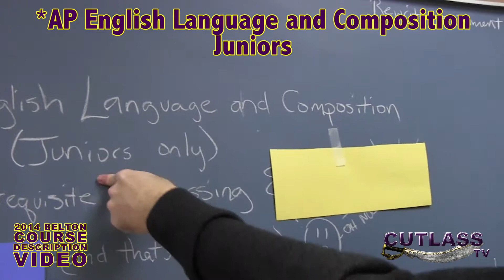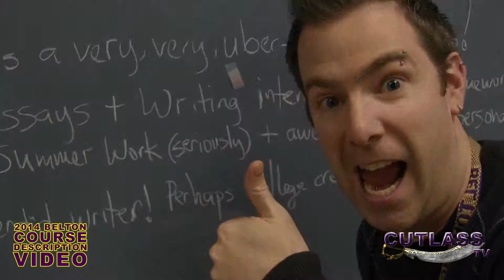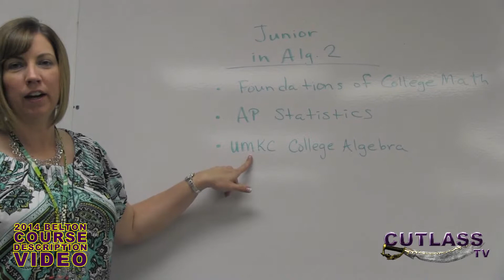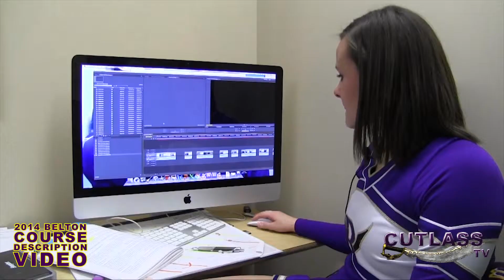2014-2015 Belton High School Enrollment Video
Enrollment is live!  Get going Pirates!